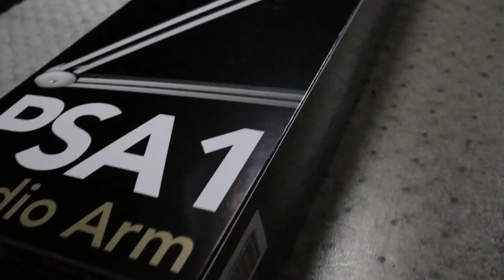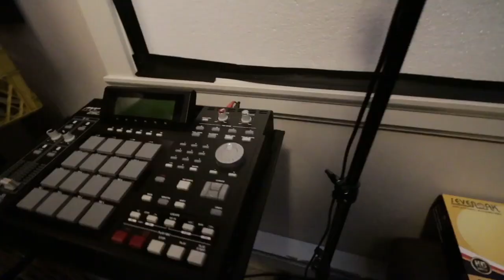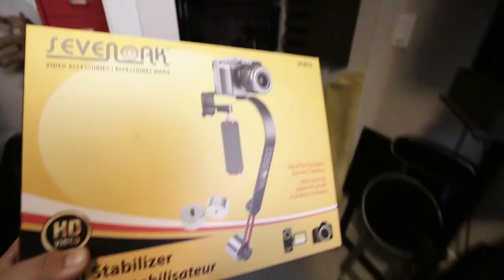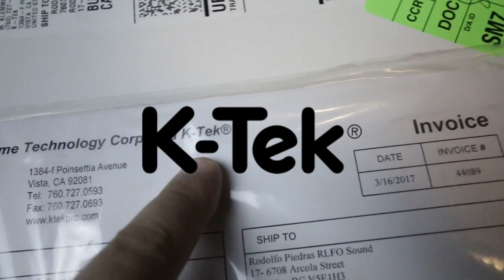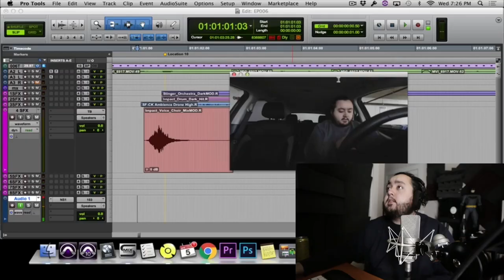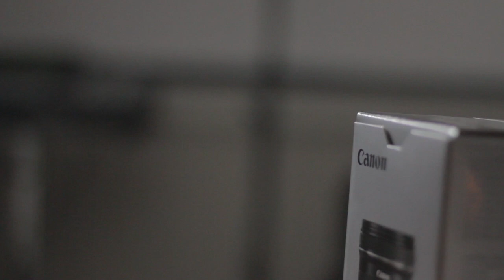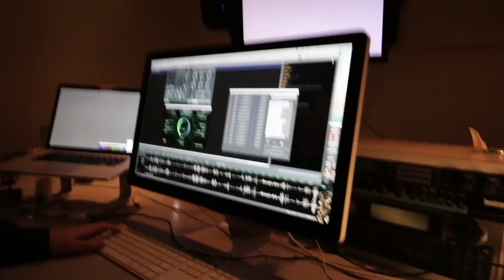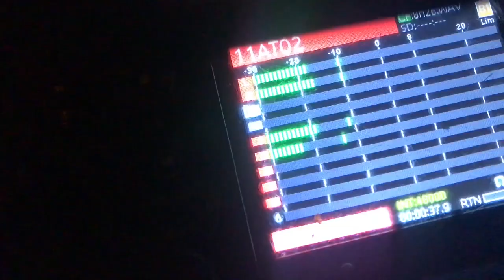K-TEK SENT ME A BOX + RIGGING SANKEN COS11 + HOMESTUDIO EP007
This week we got lots of new things, I got to fix my ktek stingray harness, got some new gear and worked on a 3 day shoot for a shortfilm I hope you guys enjoy

I am also giving away a techpro hd steady bracket support all you have to do its comment asking for it,  I dont plan on doing this regularly I just happen to have it collecting dust in my house I much rather donate it to someone that is gonna put it to good use

SOUND GEAR

Barcus Berry 4000XL
Planar Wave System
Sound devices 633 Mixer Recorder
Sanken COS11 Lavalier
RODELink Newsshooter Kit
Schoeps Supercardioid MK41
Sennheiser MKH-416
Sennheiser MKH-8040
Sony PCM-D100
Sony PCM M-10
Rycote Mini Windjammer PCM M10
3M Skin tape
Moleskin tape
Sennheiser G3 Kit
K tek Bag
Sennheiser HD 25 Professional
Powerex Rechargeable Batteries